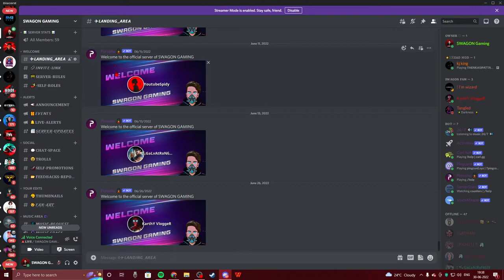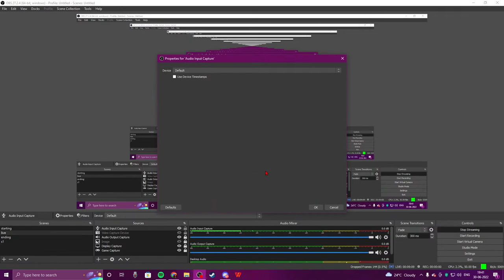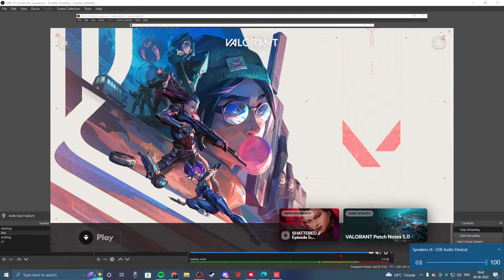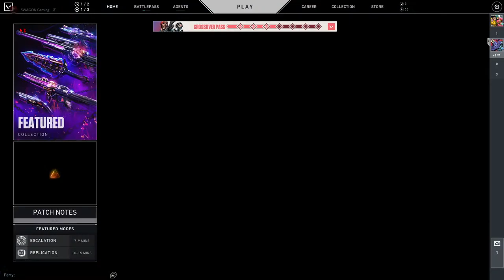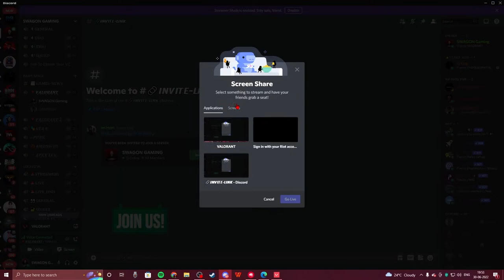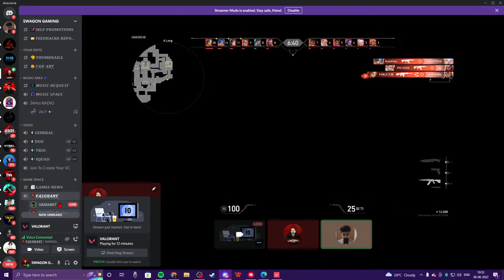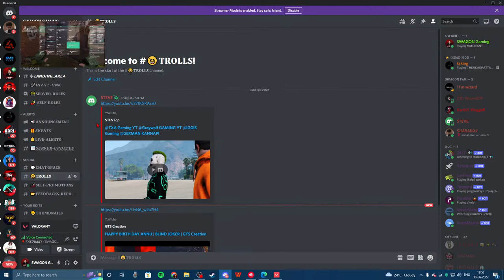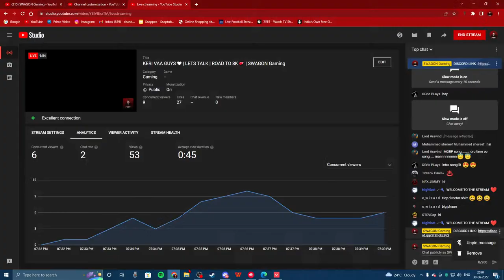KERI VAA GUYS ❤ | LETS TALK | ROAD TO 8K💕 | SWAGON Gaming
WELCOME,
SWAGON Gaming

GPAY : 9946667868